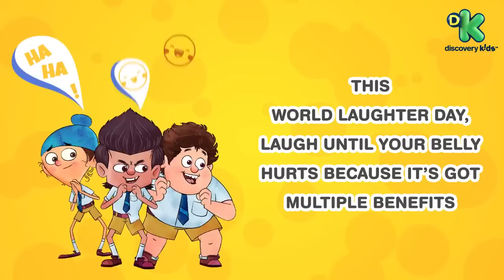World Laughter Day | Discovery Kids India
If laughter is the best medicine, toh best doctors hai Discovery kids ke sabhi funny characters! Kyun ki unke hilarious jokes hai hum sab ke laughter ka daily dose. This World Laughter Day, laugh as hard as you can to reap its amazing benefits. Discovery Kids Wishes You